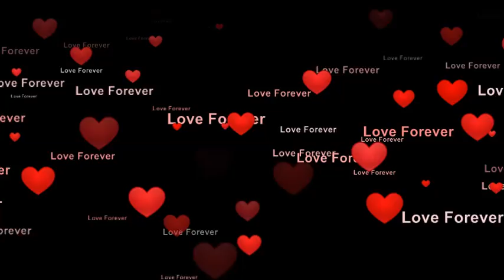Solange Dont touch my hair Reaction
Victoria Reaction to SOLANGE DONT TOUCH MY HAIR. LOVE YOU GUYS. KISSES..